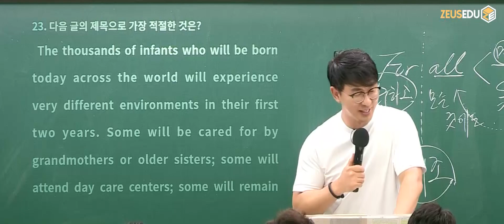수업 중 학생 벨소리 노래가 궁금한 이충권 선생님ㅎㅎ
수업 중 학생 벨소리 노래가 궁금한 선생님
이 노래 제목 좀 알려줘~
듣고 있으니까 좋은데?